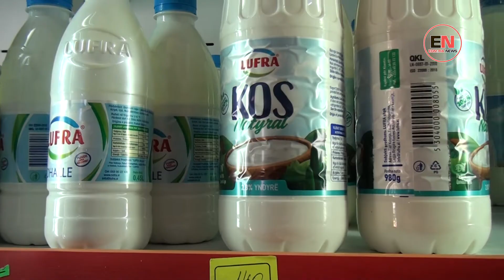FRIKA NGA PASIGURIA USHQIMORE ,QYTETARËT I RIKTHEHEN METODËS SË VJETËR